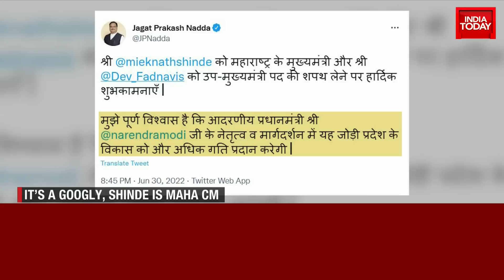Eknath Shinde Vs Uddhav Thackeray: Fight Over 'Real Shiv Sena' Reaches At The Door Of ECI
The high-decibel political drama in Maharashtra is coming to an end, with Eknath Shinde taking oath as the new chief minister of the state on Thursday evening. While it is clear who is in power in Maharashtra, the question remains: Who is the real Shiv Sena?

Both Eknath Shinde and former CM Uddhav Thackeray have called their respective factions the real Shiv Sena. Both are asserting that they will carry forward the legacy of party founder Balasaheb Thackeray.